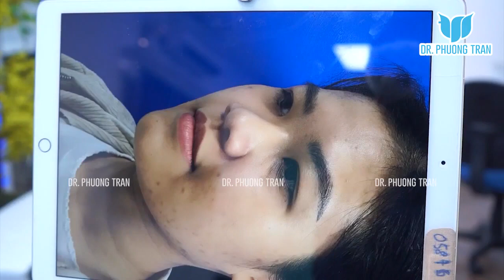Chỉ nâng mũi thôi mà miệng bớt móm là sao ta ?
Tình cờ mẹ bạn ấy biết bác sĩ qua FB, theo dõi suốt 3 năm rồi quyết định đầu tư cho con gái thay đổi diện mạo với nâng mũi cấu trúc.

Điều thú vị mà có lẽ không ai ngờ tới đó là nâng mũi xong mặt cân đối hơn nhiều: góc trán mũi hết gãy, khuôn miệng bớt cảm giác móm, đôi mắt gần và hài hòa hơn.

Bạn bè khen, ba mẹ khen, ngay người dì sống bên Pháp cũng đang ấp ủ về làm đẹp khi thấy cháu xinh hơn.

Chỉ 45 phút để có một diện mạo tươi tắn, quá xứng đáng cả nhà nhỉ!
Khuyến cáo: Luôn có 1 tỷ lệ rất nhỏ (dưới 1%) trường hợp xảy ra biến chứng đào thải chất liệu khi dùng vật liệu nhân tạo. Trung tâm luôn chủ trương nói rõ điều này với tất cả các bạn để cân nhắc kỹ càng. Và hãy yên tâm rằng chúng tôi luôn có cách giải quyết hiệu quả trong trường hợp đó.